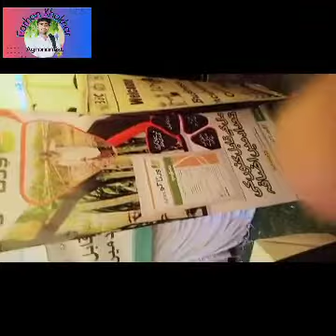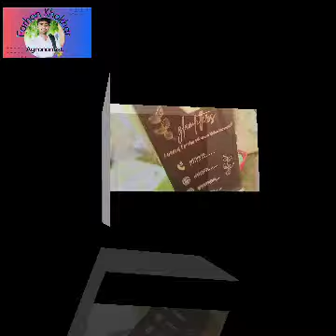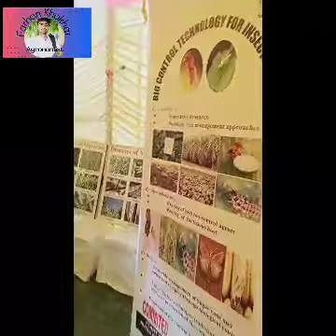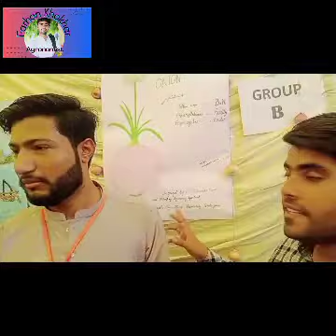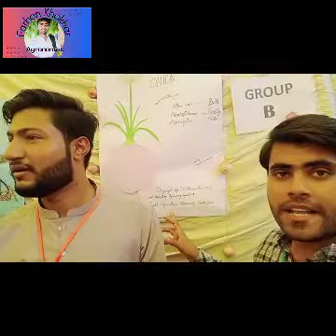visited the Agriculture Exhibition and also participate. (Different ideas of different people).